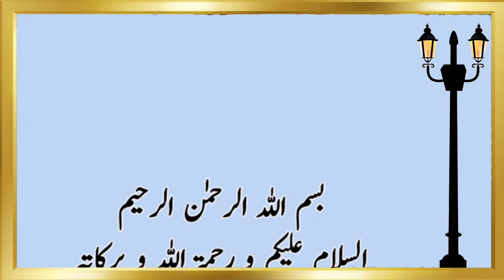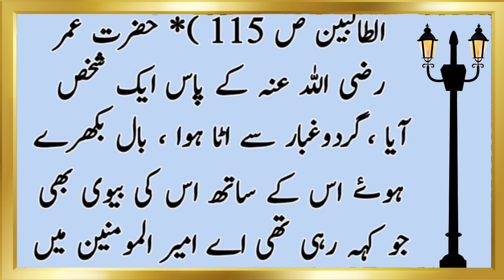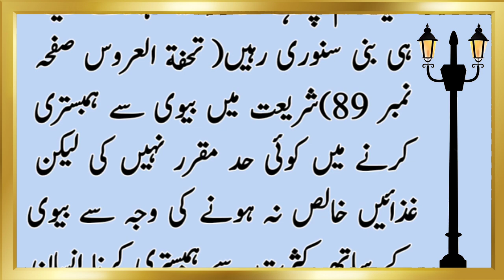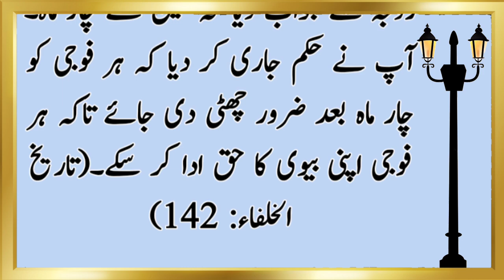Bachy Andhy Aur Totly Kiyon Paida Hoty Hain l Kasrat Sy Hambistari Ka Nuqsan Kiya Hy? l Orhan Voice